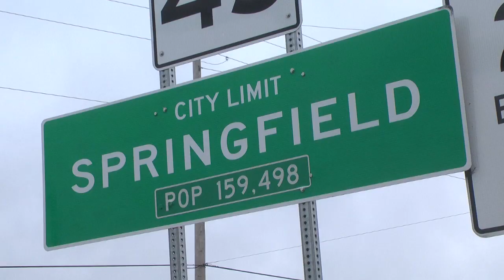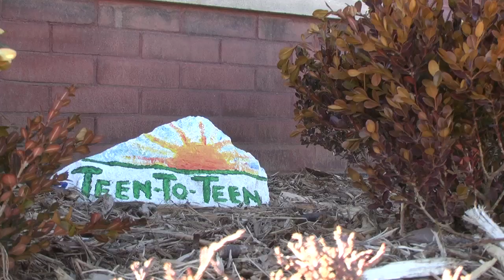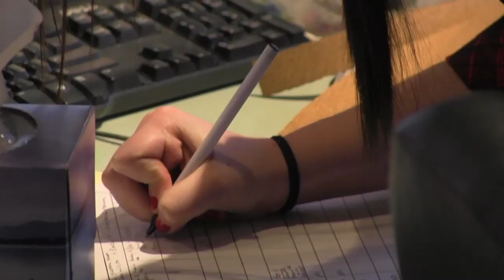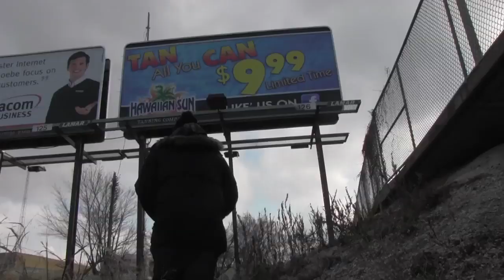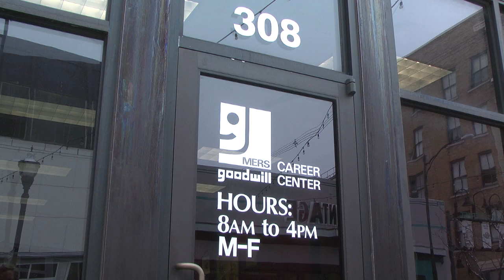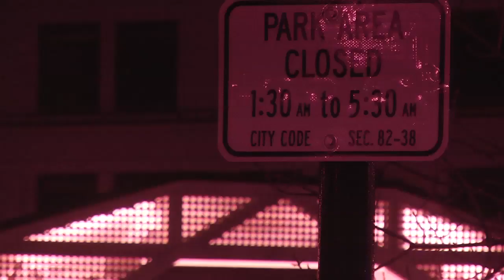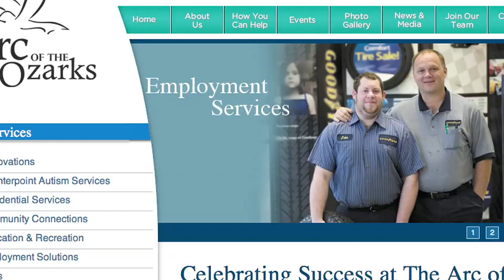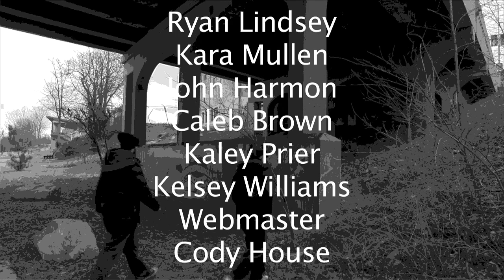Homeless in the Heartland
Broadcast Journalism by students at Hillcrest High School in Springfield, MO